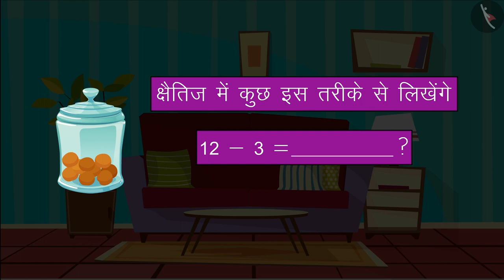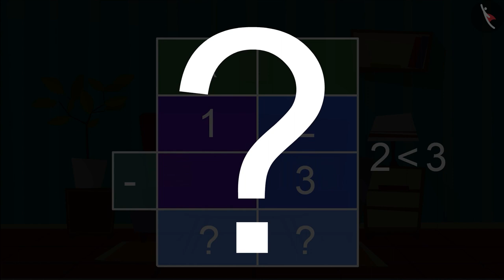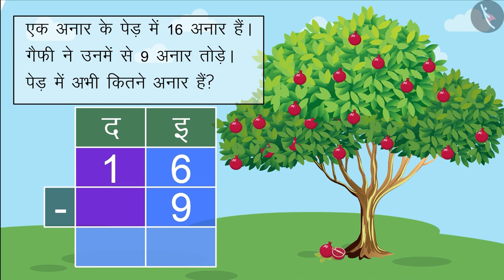दो अंकों वाली संख्याओं का घटाव| Subtraction with borrowing till 20- Part 1| Minus|TicTacLearn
प्रिय विद्यार्थियो,

हैप्पी लर्निंग!

Gaffy
Nursery
Foundational Numeracy
NIPUN
Fun with Numbers
FLN
Number Operation
Subtraction without borrowing
Subtracts 2-digit numbers horizontally/vertically with regrouping (with concrete and pictorial support)